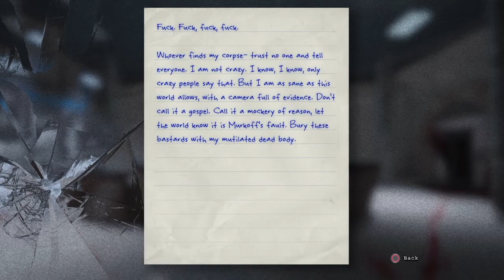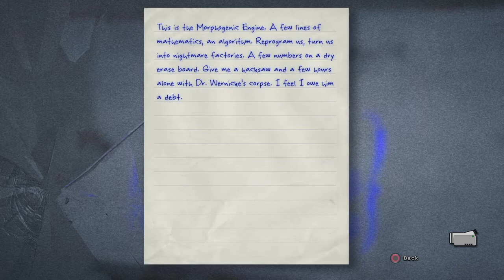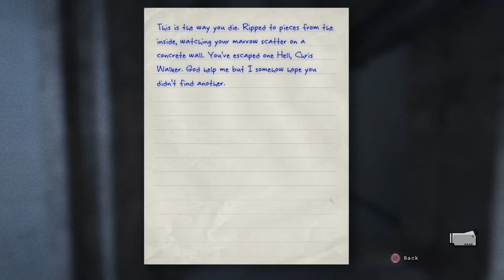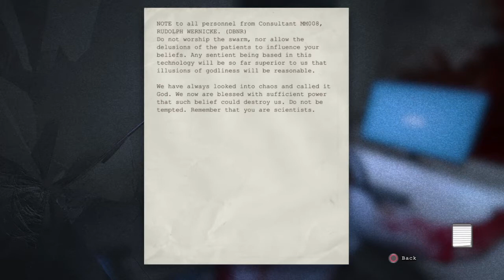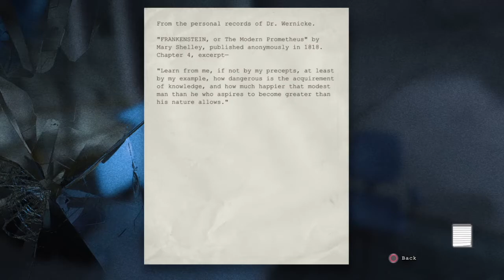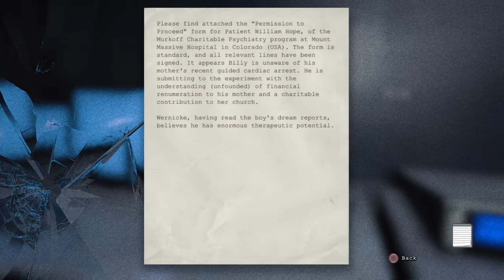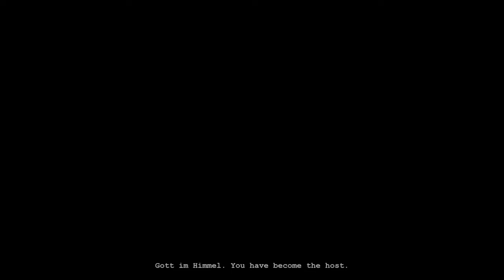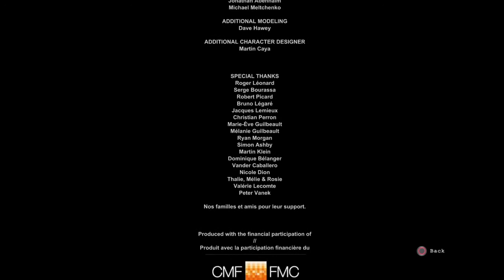Sorry, Billy | Outlast [PS4] Part 7 (THE FINALE)